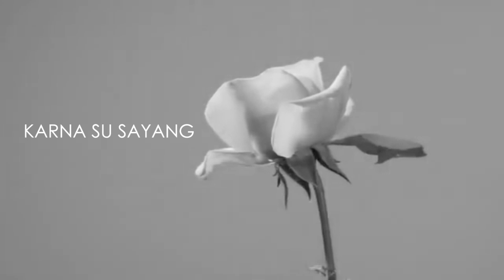Near - Karna Su Sayang ft. Dian Sorowea (Unofficial Music Video)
Music video by Near featuring Dian Sorowea performing Karna Su Sayang (Unofficial Fanmade MV). (C) 2018 fenomenear.